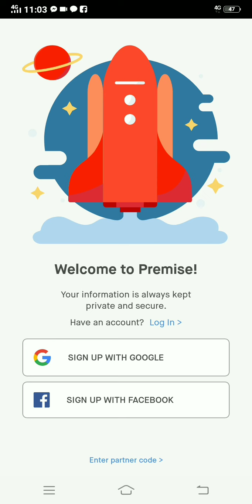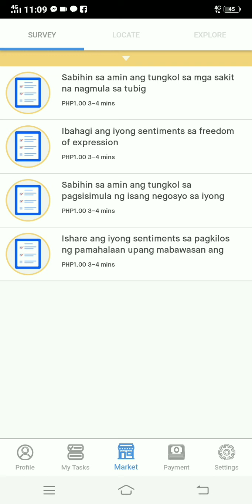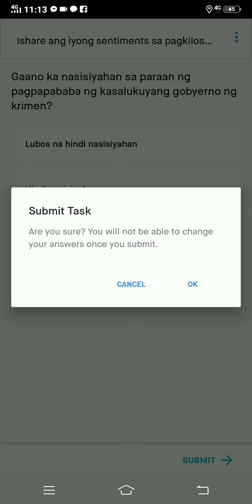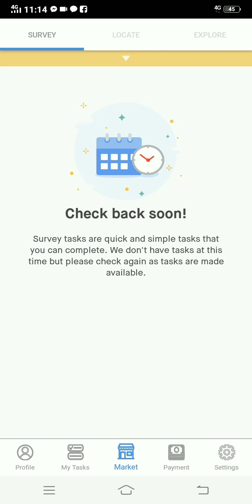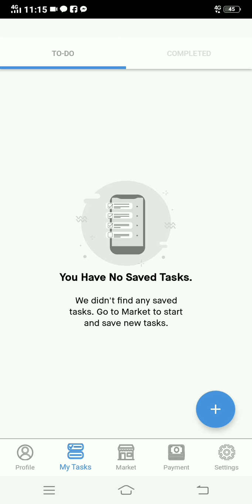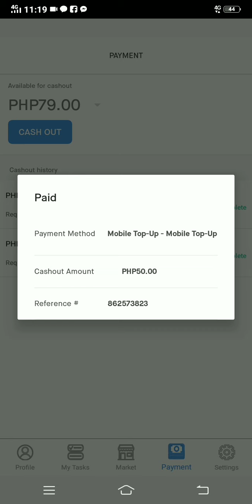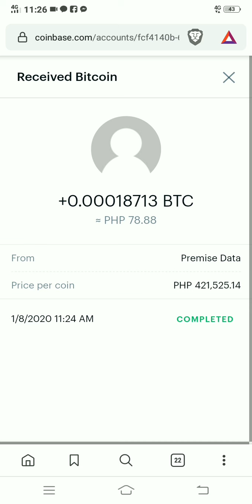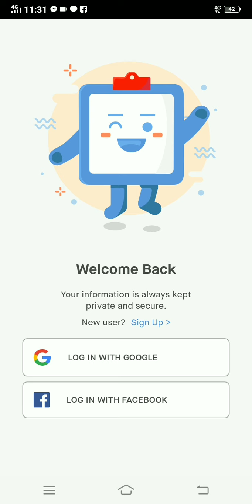Premise data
Hello! I earn money for photos and research with Premise.